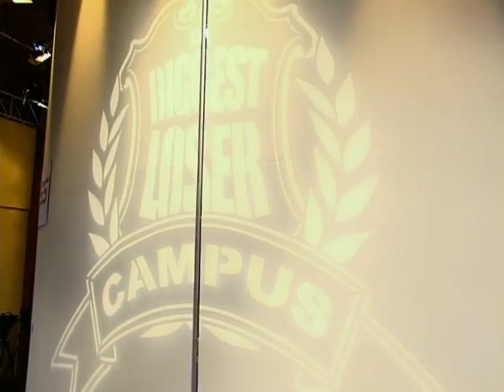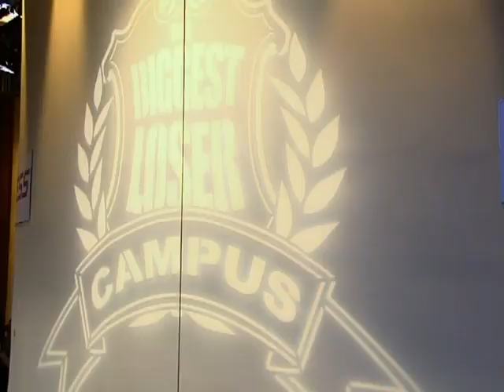Semi-Final Transformations | The Biggest Loser | S5 E15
When Roger and Mark meet life-sized versions of their Week 1-selves, it's like anything BUT looking in a mirror!